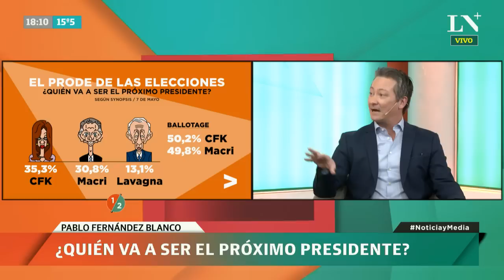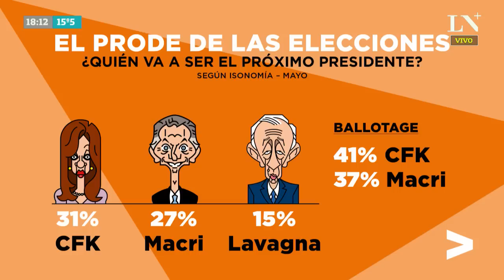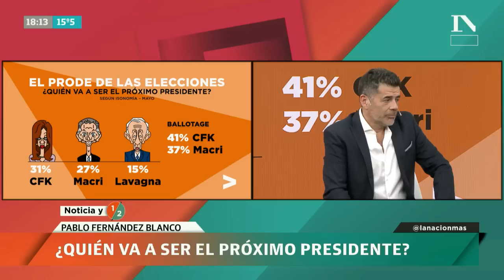El prode de las elecciones presidenciales: ¿Qué dicen las encuestas?